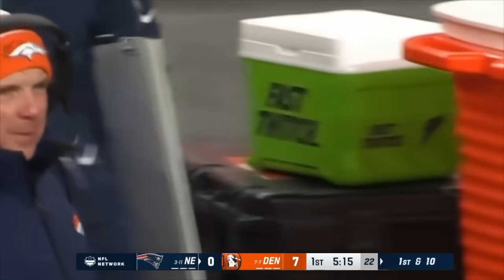New England Patriots vs Denver Broncos Week 16 12/24/23 FULL GAME | NFL Highlights Today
New England Patriots vs Denver Broncos Week 16 FULL GAME 12/24/23 | NFL Highlights Today
Dallas Cowboys vs Miami Dolphins Week 16 FULL GAME 12/24/23 | NFL Highlights Today
Cincinnati Bengals vs Pittsburgh Steelers Week 16 FULL GAME 12/23/2023 | NFL Highlights
Buffalo Bills vs Los Angeles Chargers Week 16 FULL GAME 12/23/2023 | NFL Highlights

Philadelphia Eagles vs Seattle Seahawks Week 15 FULL GAME 12/18/2023  | NFL Full Game 2023
Dallas Cowboys vs Buffalo Bills Week 15 FULL GAME 12/17/23 | NFL Highlights Today
Kansas City Chiefs vs New England Patriots Week 15 FULL GAME 12/17/23 | NFL Highlights Today

New York Jets vs Miami Dolphins FULL GAME Week 15 12/17/2023 | NFL Highlights Today
Tampa Bay Buccaneers vs Green Bay Packers FULL GAME Week 15 12/17/2023 | NFL Highlights Today
Atlanta Falcons vs Carolina Panthers Week 15 FULL GAME 12/17/23 | NFL Highlights Today
Chicago Bears vs Cleveland Browns Week 15 FULL GAME 12/17/23 | NFL Highlights Today